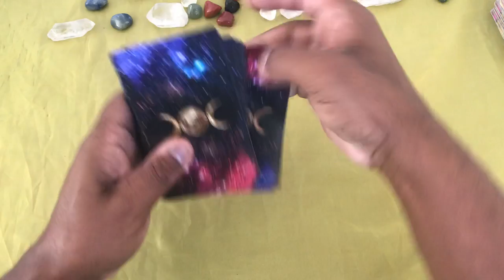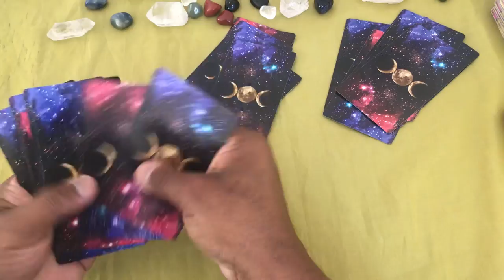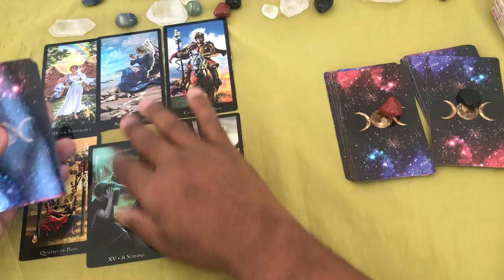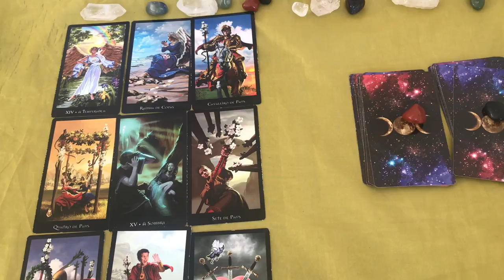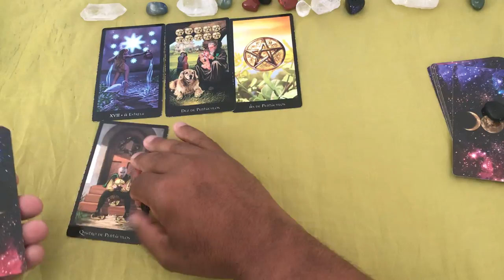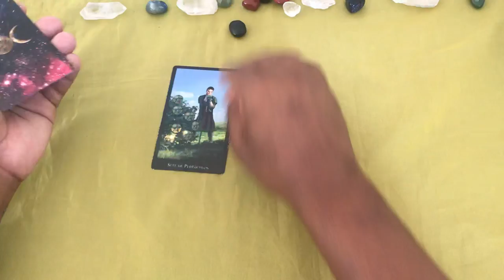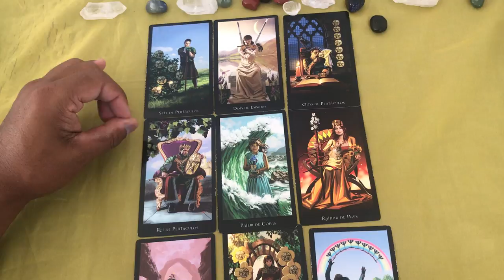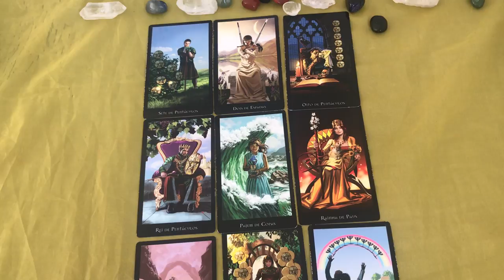ELE HOJE EM RELAÇÃO A VOCÊ! !!💘 [ Tarot Responde ] Tarô [Tarô ] Tarot